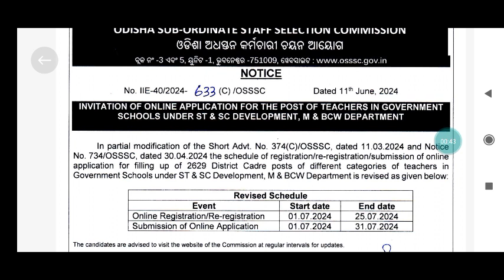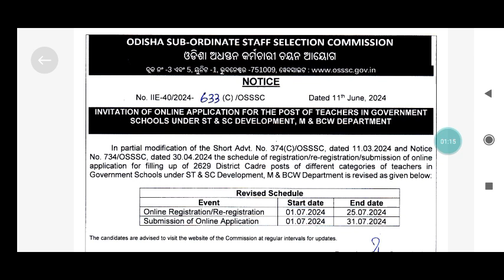REGULAR GOVT. TEACHER 2024